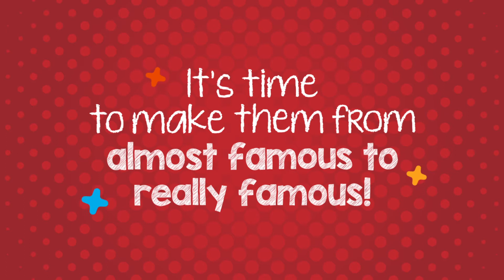Forum Rock On - A recap from the preliminary rounds!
The battle gets more intense. Here’s a recap of all the preliminary rounds - Classical, Fusion and Rock. Bangalore! Get ready for the Battle of Bands on 31st March, only at The Forum Mall Koramangala!